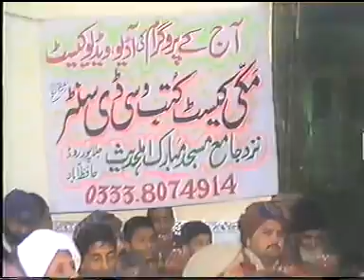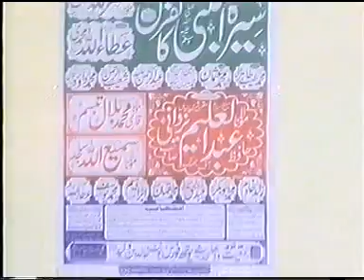Hafiz Abdul Aleem Yazdani Shane Mustafa Hafizabad 2